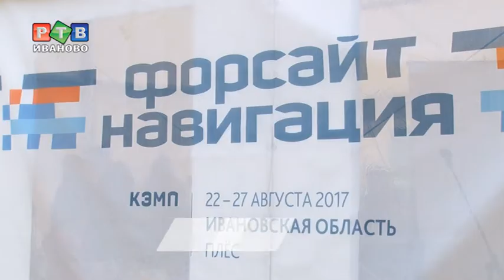"Апгрейд" для Текстильного края